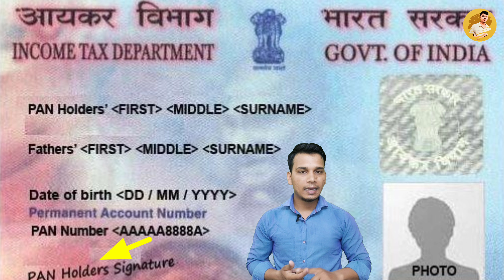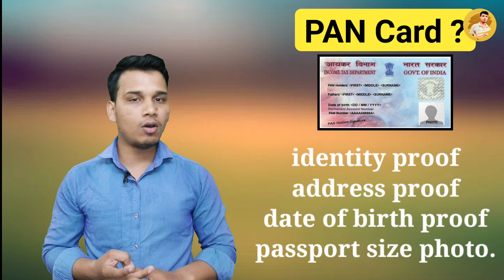PAN Card क्या है? | What is PAN Card in Hindi | Documents For New PAN Card | PAN Card Explained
Hello doston aaj ke is video mein humne discuss kiya hai pan card ke vishay mein. Doston agar aap ek Indian resident Hain yani ki agar aap ek Bhartiya vyakti Hain to aapko acchi tarah pata hoga ki PAN card Aaj ham sab ke liye Kitna important document ban chuka hai jaisa ki aap sabhi acche se jante Hain Aadhar card bhi usi category mein aata hai jo ki ek most important document hai sabhi logon ke liye usi tarah PAN card bhi ek bahut hi jyada important document hai jo ke har use vyakti ke pass hona chahie jiski umra 18 sal ke paar hai.

Doston is video mein maine aapko PAN card ki puri jankari Dene ki koshish ki hai Jahan per maine aapko bataya hai pan card kya hota hai pan card ka use kya hai pan card mein aapki कौन-कौन si detail hoti hain PAN card ko kaise banvaya jata hai pan card banvane ke liye कौन-कौन se documents ki retirement hoti hai aur PAN card per aapki कौन-कौन si jankariyan hoti hain ine sabhi sawalon ke jawab aaj ke is video mein aapko mil jaenge agar aap is video ko complete dekhte hain and Tak to.

 agar aapko hamari is video se kuchh information kuchh knowledge mile to hamare is video ko like Karen share Karen hamen comment karke bataen aur hamare is channel ko support karne ke liye channel ko subscribe Karen aur aise information aur knowledgeable videos ko future mein dekhte Rahane ke liye.

Doston is video ko dekhne ke liye aap sabhi ka बहुत-बहुत dhanyvad.

PAN card kya hota hai
What is PAN Card used for
PAN Card Details
Documents for Apply New PAN Card
PAN Card का यूज क्या है
PAN Card का यूज कहां पर किया जाता है
Who regulates PAN